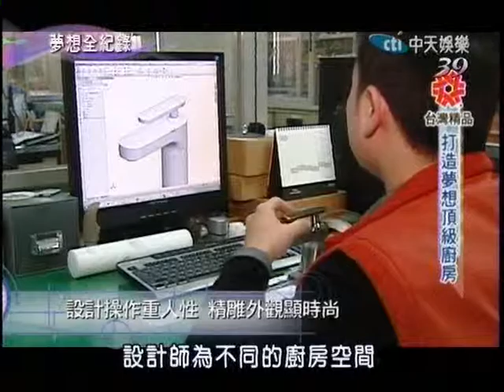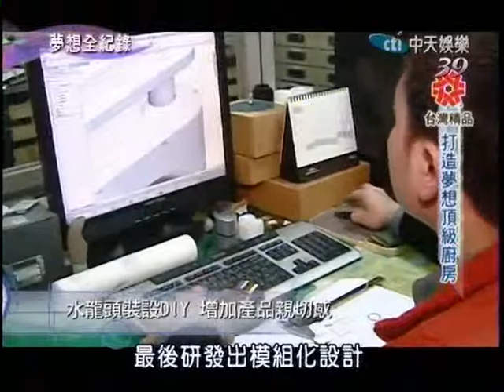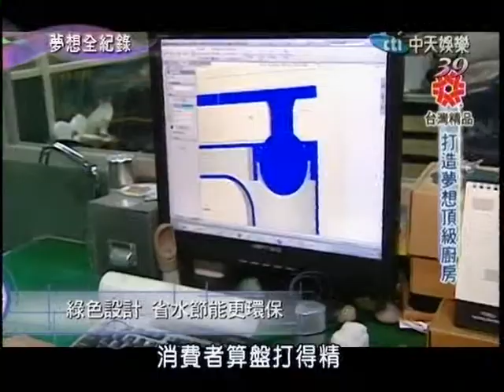JUSTIME 巧時代衛浴 夢想全紀錄 III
感謝中天電視台夢想全記錄採訪報導，影片由中天電視台提供。